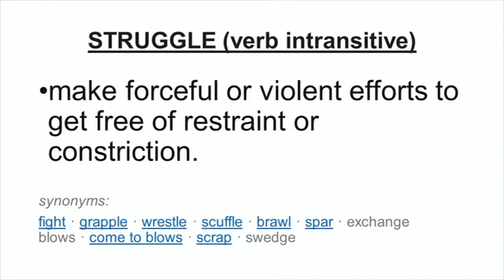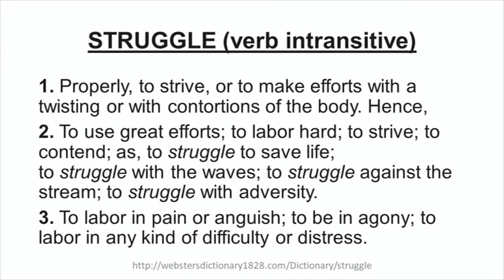The Struggle Is R.E.A.L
Pastor Wade and Justin Linton challenge and encourage LCM with this sermon entitled, "TheStruggleIsR.E.A.L." When this phrase is used in our day, it has come to mean that a minor annoyance has arisen and has caused a minor frustration. The kind of struggle that the true believer must engage...the kind of struggle that is real...is not one that is longing to eliminate difficulty but rather one that is willing to wrestle and struggle until the victory is won! The true believer longs to continue in a Godly struggle to see God's promises fulfilled! The true believer is ready to struggle as long as necessary to bring about the blessing of obedience that God has purposed for you! Let these men of God challenge and encourage you to engage in the Godly struggle that will in fact bring about refining in every area of life! The struggle is real!